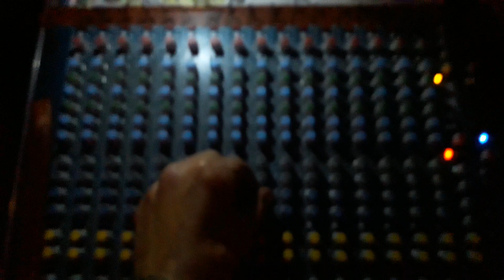12 Volt live Dub on Sunplugged Soundsystem with the Dub Mond Orchester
Dub Mond Orchester plays some heavy riddim selection live on Stage
Powered by the Sunplugged Soundsystem, 12 Volt Solar Power

5 kw Amps powered by 550ah Akku Bank
1000 watt sine Inverter for Mixer, FX, Lights powered by 225 ah Powerbank.